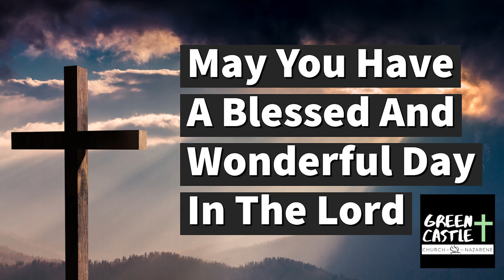God With Us: In The Wilderness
Pastor Phil takes us “In The Wilderness” understanding how God is with us in our lowest moments. This week, we embark on a journey to discover how God is with us “In The Wilderness.”

📖 Today's Scripture: Matthew 1:23
"Look! The virgin will conceive a child! She will give birth to a son, and they will call him Immanuel, which means ‘God is with us.’"

🤔 Reflection: Why Would God Want to Be With Us?

Common Misconceptions:
I'm perfect in following His commandments.
My knowledge of religion sets me apart.
God favors me for my talents and heritage.
I've never erred in my life.
My deeds entitle me to God's presence.

💡 But Here's Why God Really Wants to Be With Us:
Love & Relationship: God seeks an intimate connection with us.
Guidance & Direction: He is our wisdom and moral compass.
Comfort & Support: God provides solace in our struggles.
Salvation & Redemption: Through Jesus, we find reconciliation.
Transformation & Sanctification: We are molded into Christ’s image.
Fulfillment of Promises: God is faithful to His word.
Community & Fellowship: He nurtures unity among believers.

🌵 Understanding “The Wilderness” in the Bible:
A place of Testing & Temptation: Strengthening our holiness.
Preparation for God’s Calling: Growth in desolation.
Spiritual Growth: Deepening our relationship in dry times.
Restoration & Renewal: A season for spiritual refreshment.
Main Sermon Points:
God Works In The Wilderness

Elijah’s flight and encounter with God’s provision.
God Speaks in a Whisper

Understanding the significance of God's gentle whisper.

💬 Conclusion:
"I'd rather be in the wilderness with God than on the mountain without Him." Embrace your wilderness experiences; they are where we grow closest to God. Remember Psalm 34:18, "The Lord is near to the brokenhearted and saves the crushed in spirit."

🎵 Closing Worship: Goodness Of God

As we worship, let’s open our hearts to hear the whispers of God.
If you feel the Lord speaking to you during this song, embrace His presence.